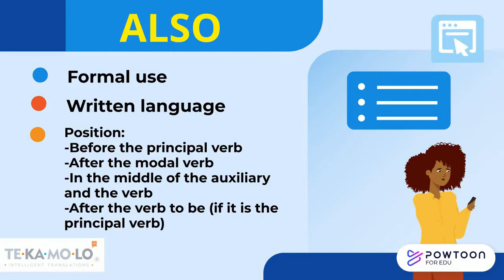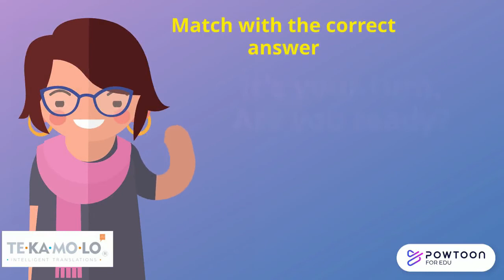Short Lesson: Uses of ALSO, TOO, AS WELL | TEKAMOLO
Use of advers also, too and well in different situations.

Usos de los adverbios also too as well en diferentes escenarios.